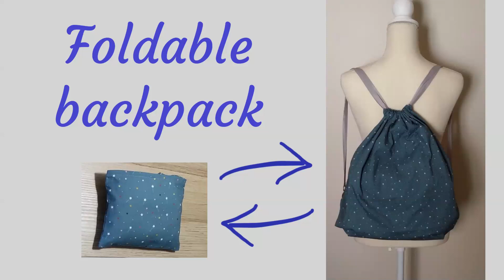Making a Foldable Backpack / Ecobag - Easy Project for Beginners - DIY - Backpacks #1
In this video I show you how to sew a cotton fabric backpack with a large capacity and that can be folded into a small square, it is ideal to keep in your bag to use while shopping.

It's an easy project for beginners and can be adapted to other sizes. It is also the basis for a more elaborate project that I will share soon.

This is the first video in a series of three dedicated to backpacks.

Fabric measurements:
Backpack – 100 x 56 cm
Pocket – 18 x 17 cm (cut 2) + 16 x 17 cm

0:00 - Intro
0:05 - short demo
0:17 - measurements
1:41 - pocket
3:18 - loops for shoulder straps
4:00 - sides
5.54 - top
8:18 - bottom
10:16 - handles
11:44 -  finished backpack